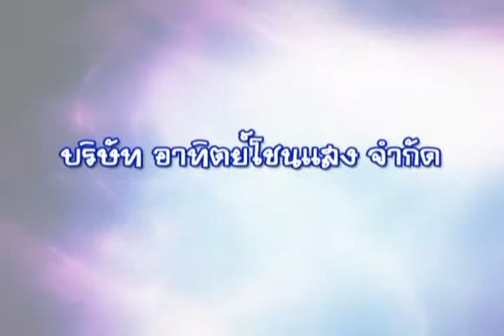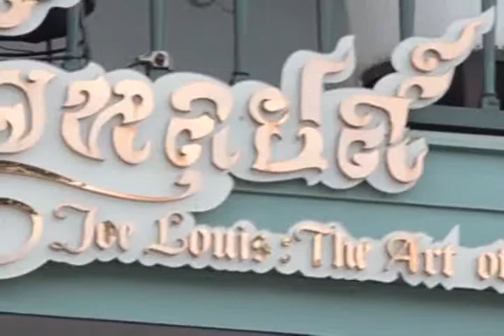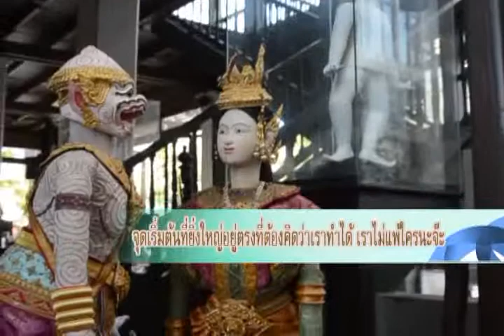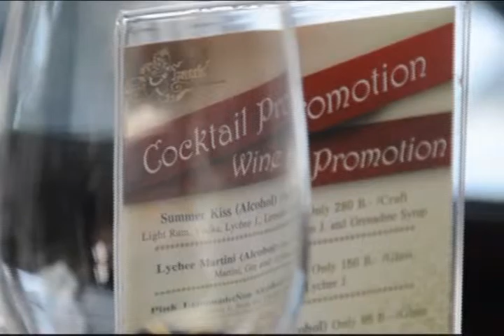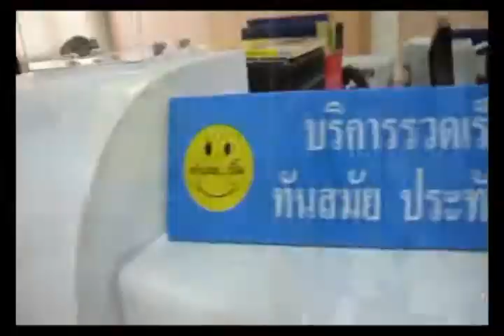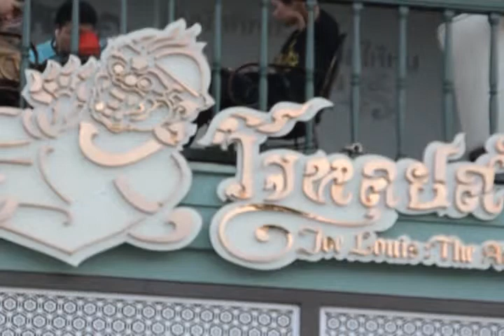รายการ ฝันให้ไกล ไปให้ถึง โจหลุยส์ #1